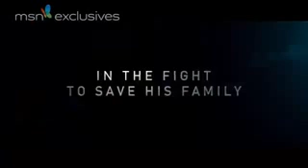The Cold Light of Day - Official Movie Trailer - International - UK - #2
We are on Facebook! Please join us!

Official International Movie Trailer - UK Version - The Cold Light of Day hits theaters on April 6th, 2012 US/UK

This Psychological Action Thriller film by Summit Entertainment and Intrepid Pictures, stars Henry Cavill, Bruce Willis & Sigourney Weaver alongside Spanish actors Verónica Echegui and Oscar Jaenada. Co-starring are Caroline Goodall, Roschdy Zem, Joseph Mawle, Rafi Gavron and Emma Hamilton. Directed by Mahbrouk El Mechri (JVCD).

The Cold Light of Day centers on a young American whose family is kidnapped while on a vacation to Spain. He is left with only hours to find the connection between their disappearance and his father's secrets.

Check-Out our Photo Sets of Henry Cavill on Location filming The Cold Light of Day on Flikr:

Video material is shared for personal use only. We thank Summit
Entertainment for making this! Thank You! ♥